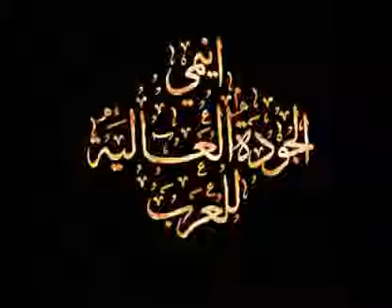بيل و سياستيان مقتطفات من الحلقة 28 : جودة عالية متعة واستفادة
بيل وسيباستيان مسلسل رسوم متحركة (أنمي) مقتبس من رواية بيل وسيباستيان (بالفرنسية: Belle et Sébastien) للكاتبة الفرنسية سيسيل أوبري (بالفرنسية: Cécile Aubry).[1][2][3]

المسلسل هو إنتاج مشترك لشركتي إم كيه (MK Company) وفيزوال 80 (Visual 80) الفرنسيتين، وشركة توهو اليابانية، وهو مكون من 64 حلقة.   القصة

تدور القصة حول مغامرات بيل وسيباستيان الولد ذو 7 أعوام الذي يعيش في قرية تقع قرب سلسلة جبال البيريني بين فرنسا وإسبانيا مع بيل الكلب الأبيض الكبير. كان سيباستيان يعيش مع الجد سيسيل وحفيدته أنجلوينا حيث أنهما أخبراه عن والدته التي تركته عندهما كان طفل رضيع وسافرت. فيقرر سيباستيان السفر للبحث عن والدته ومعه الكلب بيل الأبيض اللطيف الذي هرب من أهل القرية والشرطة بعد أن طاردوه واعتقدوا أنه كلب شرير. ثم أمر قائد الشرطة في القرية بمطاردة بيل وقتله. فهرب بيل إلى التلال وإلتقى بسيباستيان هناك. سافر بيل وسيباستيان وقطعوا الحدود للبحث عن والدته إيزابيل. يتعرف سيباستيان في رحلته على الكثير من الأصدقاد الطيبين كما يواجه هو وبيل الكثير من الأحداث والمتاعب من اللصوص الذين يحاولون سرقة الكلب بيل. ويحاولون الهرب والتخفي من الشرطة الإسبانية التي تبحث وتطارد الكلب بيل لتسليمه إلى الشرطة الفرنسية لأنه مطلوب لديهم. كما يرافق سيباستيان جرو صغير يدعى بوتشي يضعه في جيبه يقومون بالعديد من المغامرات للبحث عن إيزابيل والدة سيباستيان التي تعمل مغنية في فرقة متنقلة غجرية تدعى كارلو. ويستمر سيباستيان في التنقل من مكان إلى آخر بحثا عن والدته حتى يلتقي بها في الآخير.
الشخصيات

    سيباستيان: وهو طفل شجاع وطيب القلب يحب مساعده الناس فيما يحتاجونه. يغامر ويسافر مع الكلب بيل وبوتشي للبحث عن أمه بعد أن تركته عند جده سيسل وهو رضيع.
    بيل: كلب أبيض كبير وقوي قدم من جبال البيريني يصادف سيباستيان في القرية بعد أن كانت الشرطة تطارده ويقوم سيباستيان بالدفاع عنه ويحاول الإثبات لهم بأنه ليس شريراً ويصبح صديق سيباستيان. وهو مطلوب من قبل الشرطة الفرنسية بعد أن أتهم من أصحاب القرية بأنه كلب شرير ويأكل الماشية إلا أنه كلب لطيف ويساعد الناس.
    بوتشي: جرو صغير يرافق سيباستيان وهو كثير الخوف يساعد سيباستيان في كثير من المواقف.
    الجد سيسل: الرجل الذي وجد والدة سيباستيان ذات يوما ملقية على الأرض أثناء العاصفة الثلجية فقام بإنقاذ حياتها. تكفل في تربية سيباستيان بعد أن قامت إيزابيل والدة سيباستيان بالسفر والرحيل. وذات يوم أخبر سيباستيان بعد أن كبر أن أمه ما زالت حية وهي موجودة في أقصى الجنوب في سيارا نيبادا.
    أنجلوينا: حفيدة الجد سيزيل والتي تولت تربية سيباستيان مكان أمه بعد سفرها وكانت تقلق على سيباستيان كثيرا، تتزوج من طبيب القرية الدكتور قيوم في نهاية الحلقة.
    إيزابيل: والدة سيباستيان التي سافرت وتركت طفلها عند الجد سيسيل. وذهبت لتعمل مع فرقة كارلو الغجرية. تقوم بترك الفرقة بعدما علمت بأن سيباستيان يبحث عنها وتنوي الرجوع إليه.
    لينا: وهي فتاة صغيرة يلتقي بها سيباستيان في رحلته ويصبحا أصدقاء. مرضت لينا مرضا شديدا وراح سيباستيان يبحث عن الدكتور كارلوس لجلبه من فوق الجبل.التقى بها سيباستيان عدة مرات أثناء رحلته في البحث عن والدته، قامت لينا بمساعدة سيباستيان عدة مرات بعد لحاق الشرطة به وبالكلب الأبيض بيل.
    السيد ألبرت: وهو والد الطفلة سارة يحاول مساعدة سيباستيان في كثير من الأحداث التي كانت تصاحب ملاحقة الشرطة ليسابستيان والكلب بيل ويقع في حب والدة سيباستيان.
    هوان : وهو طفل صغير يعيش مع جده يقوم برعي الآغنام يلتقي بسيباستيان ويساعده في معرفه اللصوص بعد آن قاموا بسرقه آغنامه. وفي الآخير يقوم هوان وجده في مساعده سيباستيان في رحلة بحثه عن أمه.
    ريكاردو : وهو طفل يعيش في إحدى القصور الكبيرة وحيدا بعد سفر أبوه. يلتقي به سيباستيان بعدما دخل منزله آثناء تساقط الآمطار الغزيرة ويصبحا آصدقاء. يقوم سيباستيان بمساعدته بعدما قامت العصابة بسرقة الكنز من المنزل وعملوا خدعة الأشباح لتخويف العصابة.
    أدولفو: وهو صديق سيابستيان يلتقي به بعدما ساعده هو والكلب بيل من السقوط في البحر عندما عبث بالسيارة. وأيضا ساعده عندما سقط في الحفرة مع أخته ليزا.
    ليزا : فتاة صغيرة تلتقي بسيباستيان بعدما ساعد آخوها أدولفو، تحب الكلب بوتشي وتقوم بالبحث عن سيباستيان هي وآخوها بعدما خرج من بيتهم، تسقط ليزا في الحفرة أثناء بحثها عن بيل وسيباستيان. يقوم سيباستيان والكلب بيل وبوتشي بمساعدتها بعدما رأوا دميتها واقعة بجانب الحفرة.
    الدكتور قيوم : وهو طبيب القرية التي يعيش بها سيباستيان يقوم بمعالجة والدك سيباستيان بعد أن مرضت وسقطت في العاصفة الثلجية ويقع في حب أنجلوينا ويتزوجها في نهاية الحلقة.
    المفتش قارسيا: وهو مفتش من الشرطة الأسبانية يسعى جاهدا للإمساك بالكلب بيل لتسليمة للشرطةالفرنسية حتى يحصل على الترقية. وفي الآخير يكتشف لطف الكلب بيل ويحبه.
مندوزا ومنول: هما لصان هربوا من السجن وشاهدوا الكلب بيل ويحاولان سرقته لبيعه ويلاحقهم المفتش قارسيا. وفي الأخير يصبحان خادمين للسيد ألبرت. الذكريات الجميلة الانيس في الغربة ذكريات الطفولة رسوم متحركة قديمة شاركوا أغلى اللحظات مع اعز الناس يمكنكم مساعدة قناتكم Vous pouvez aider votre chaine